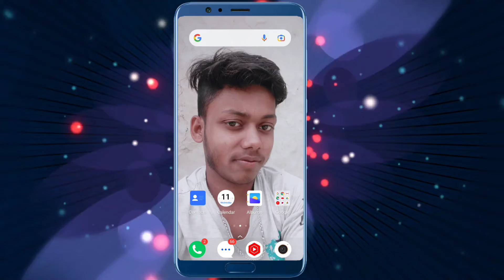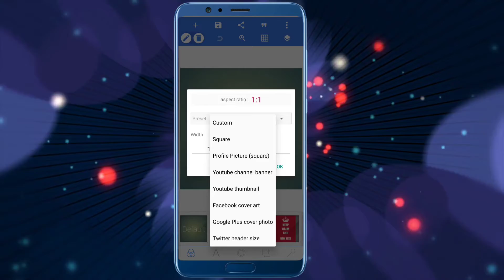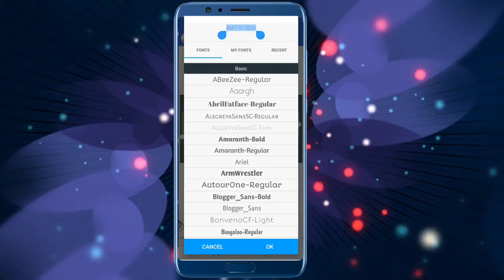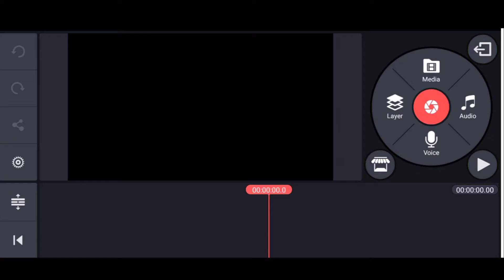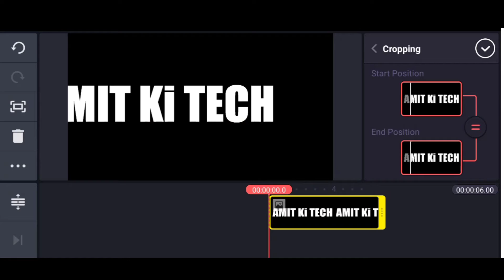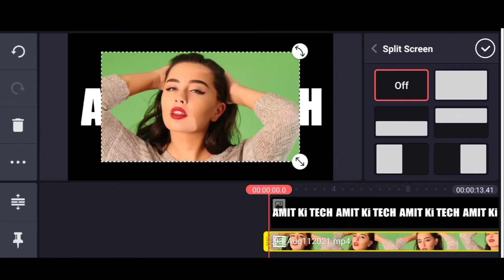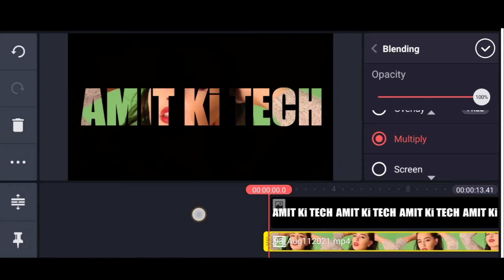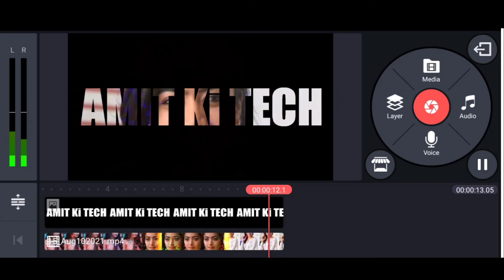How To Make TransParent Text In Pixellab | How To Kinemaster Amit Ki TECH Text Effect In Kinemaster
Dosto Is Video Me Main Aapko Ye Bataya hai Ki TransParent Text Wale Video Kaise Banaye In Kinemaster Sa Amit Ki TECH Text Effect In Kinemaster Ummeed Hai Aapko Ye Video Bhuta Pasand Aayegi Thank you so much .